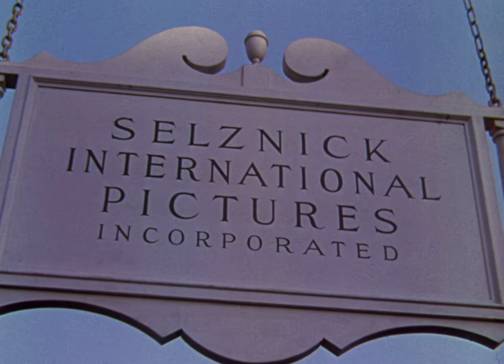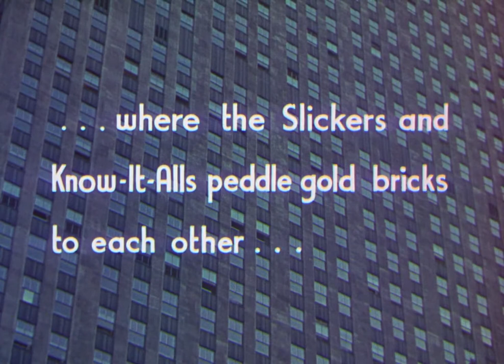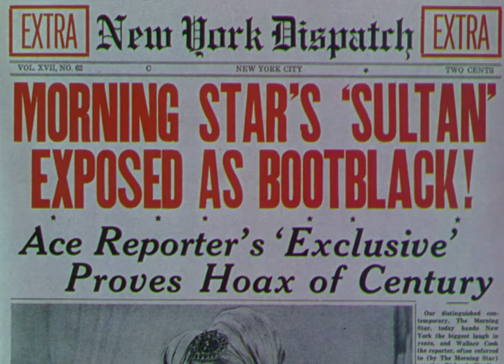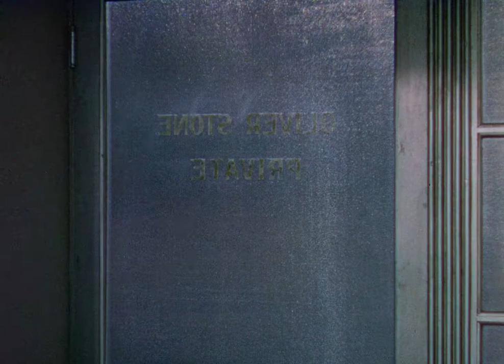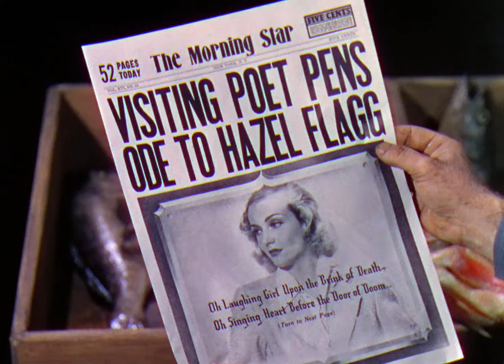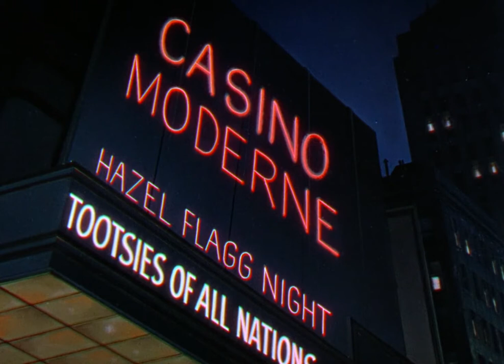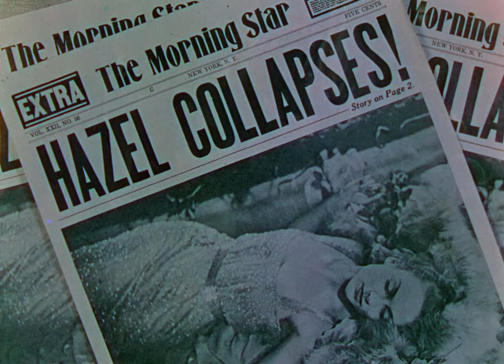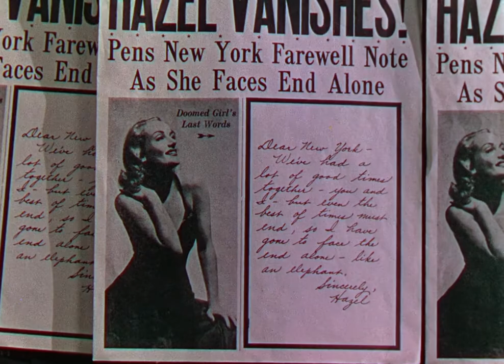Nothing Sacred (1937) Carole Lombard, Fredric March. FULL MOVIE